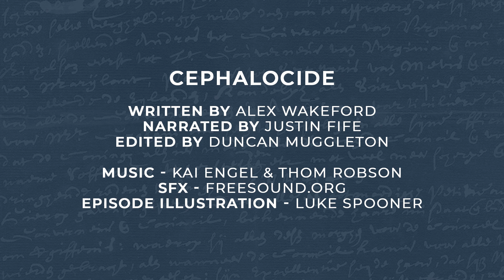The Other Stories : Octopuses - Cephalocide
Cephalocide

'2079. In a world decimated by an unravelling climate disaster, scavengers dive into sunken homes to find valuables to trade. Pursuing their biggest score yet, a trio of divers finds that something has been waiting for them in the deep…'

And sound effects provided by Freesound.org

The episode illustration was provided by Luke Spooner of Carrion House

A quick thanks to our community managers, Joshua Boucher and Jasmine Arch

And Carolyn O'Brien for helping with our submission reading.

And to Ben Errington for those content three-pointers he scores from the social media basketball court.

Voice actor and podcaster follow Justin Fife is on Twitter

You can join our Bookclub, Movieclub, and writing exercises over at Facebook.com/groups/theotherstories.

Get help with your short stories and your podcasts by heading to TheOtherStories.Net/services

Don’t change it. Don’t sell it. But by all means… share the hell out of it.